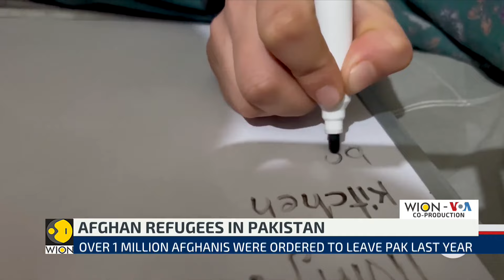Pakistan government's crackdown on afghan refugees | Latest News | WION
Tens of thousands of Afghans have fled Pakistan following the expiry of a government deadline as per reports.